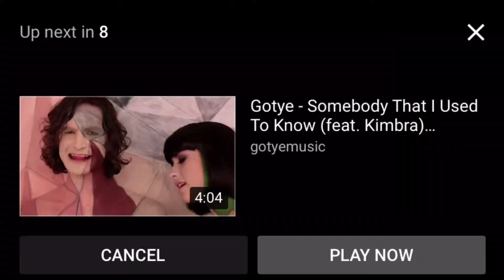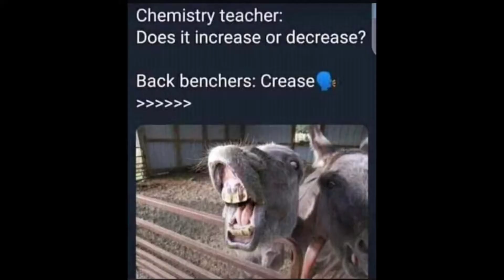HILARIOUS SONG ASSOCIATION GAME IN HOTEL ROOM🤣 *MUST WATCH TO THE END* 😆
Hello guys, in this video, me and my three other friends play song association game inspired by elle. Hope you get a laugh out of this.

I really appreciate it. Let's keep growinggggg. We love to see it.

ABOUT ME
Name: Ann
School: Umass Lowell
Major: Public health: Health Sciences
Height: 5'6